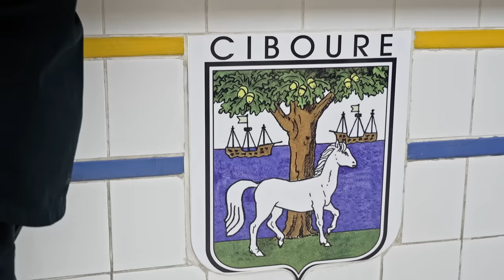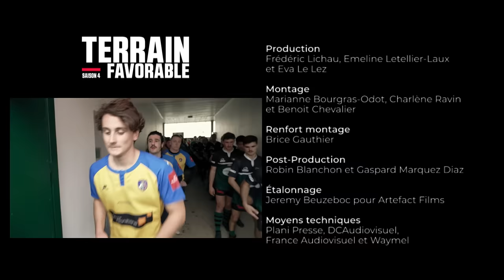Terrain Favorable S04E05 : Retour en terre Basque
Au tour des légendes de s'immerger dans la culture Basque, avec une seule idée en tête de chaque côté : gagner le derby.

La série TerrainFavorable est de retour pour une Saison 4 à l’occasion de la Coupe du Monde de Rugby 2023 en France avec Jonny Wilkinson, Thierry Dusautoir, Richie McCaw, Christian Califano, Matt Giteau, Syia Kolisi, Dan Carter et Imanol Harinordoquy.
Une production Société Générale.